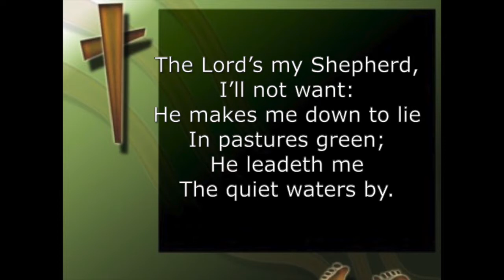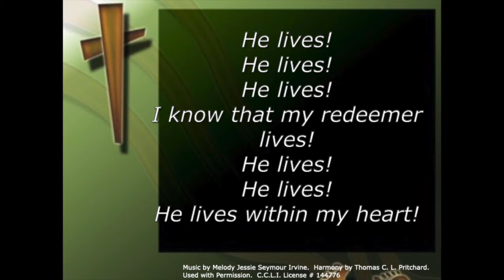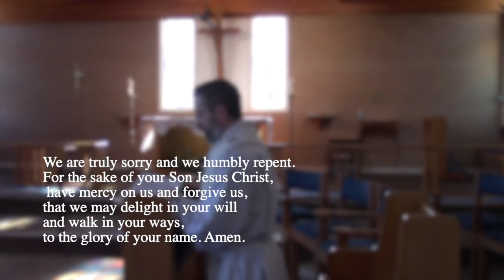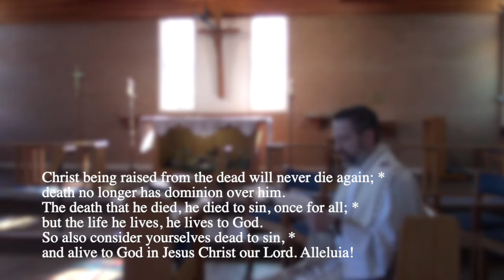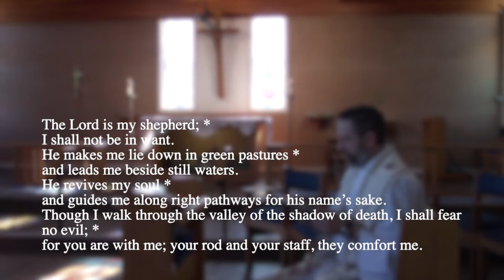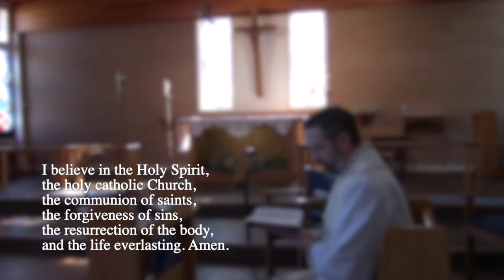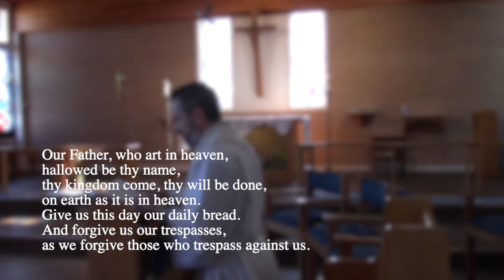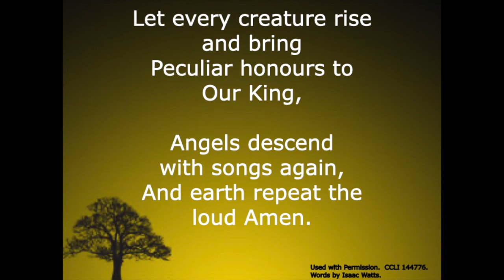May 8, 2022 - Morning Prayer - Fourth Sunday of Easter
Theme:The Lord is My Shepherd

depositors.